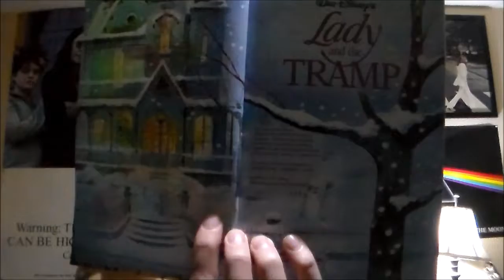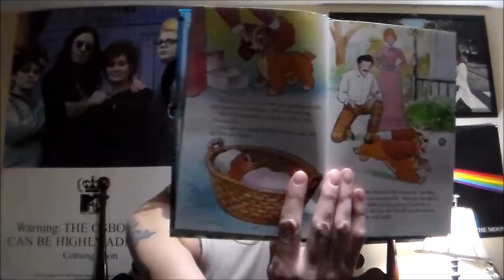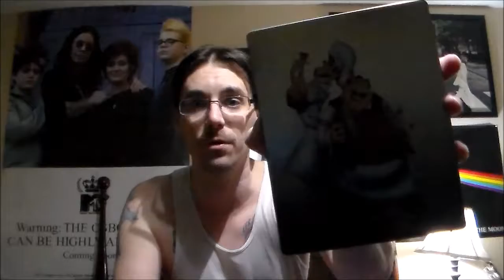Michael's Musings: 02/12/19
In what might be the return (only time will tell) of my vlog, I share some feelings on a kids reader version of Lady and the Tramp.  Which turns into a bit of a rant.  Enjoy